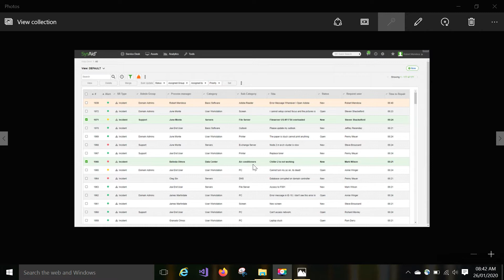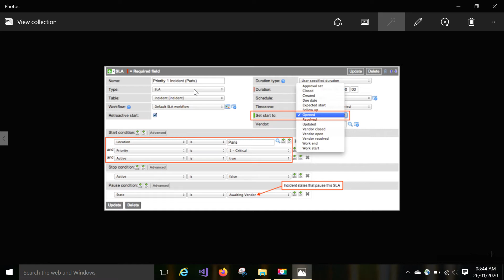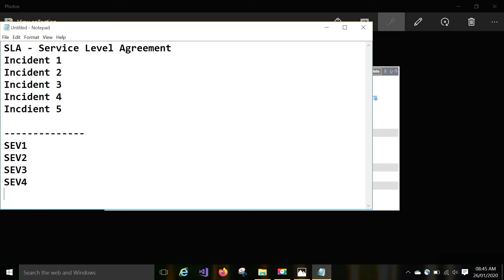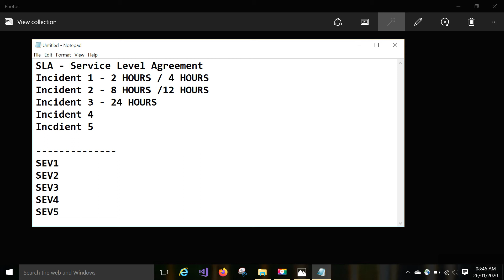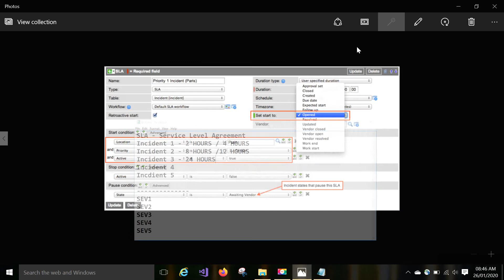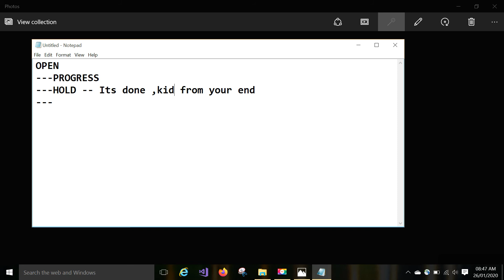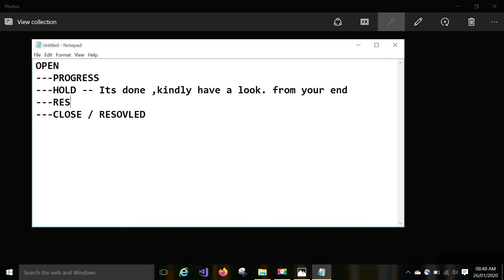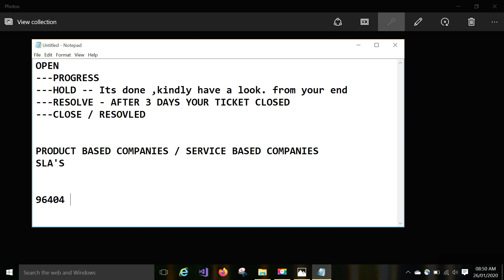Service Requests | ticketing tool | for azure admin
i am showing the service requests - SR,  coming in our queue. i am explaining some brief introduction and process.